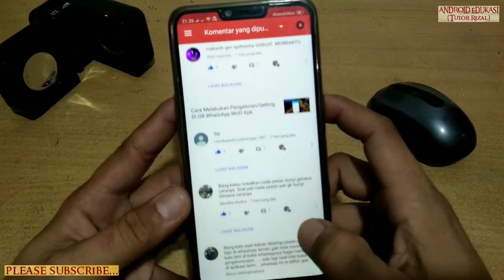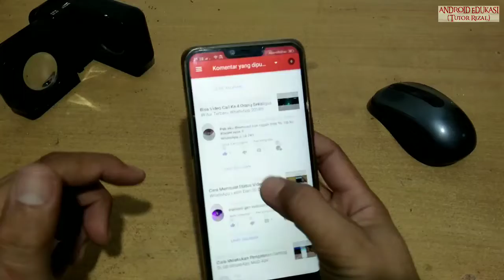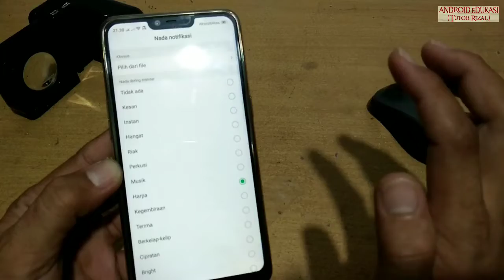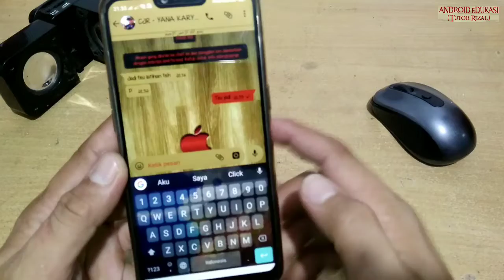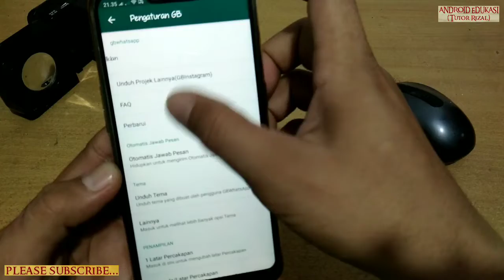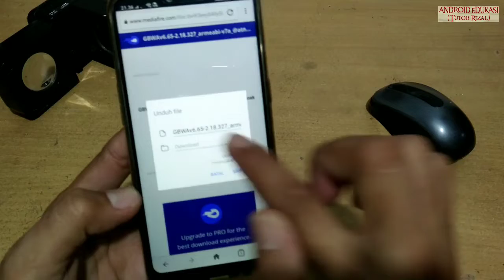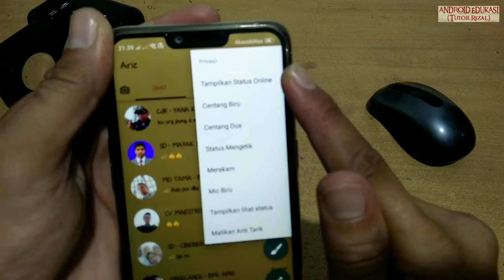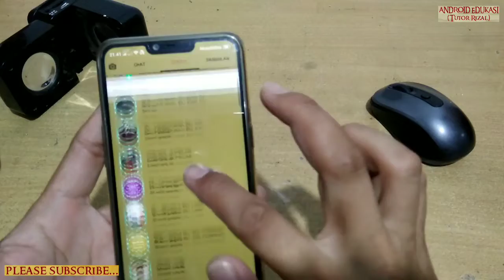WAJIB TAU YA ❗❗ Hal Penting Yang Perlu di Ketahui Di GB WhatsApp II Cekidot.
Assalamualaikum.
Selamat datang di channel - KATA SANDI
untuk informasi lebih lanjut dan hubungan bisnis, silakan hubungi:
Terimakasih atas kunjungan dan kerjasamanya...
Terimakasih.
Waalaikumsalam.
gb whatsapp,whatsapp gb,cara menggunakan fitur lengkap gb whatsapp,gbwa update terbaru fitur lengkap,keunggulan gbwhatsapp update terbaru,gb wa versi terbaru,kelebihan wa terbaru,tema whatsapp tanpa aplikasi,7 fitur whatsapp yang jarang diketahui,cara melihat teman online di whatsapp,tutorial whatsapp,cara melihat teman online di wa,cara melihat status whatsapp yang di privasi,wa gb,penjelasan fitur lengkap gb whatsapp update versi terbaru 2020 | kelebihan gbwa